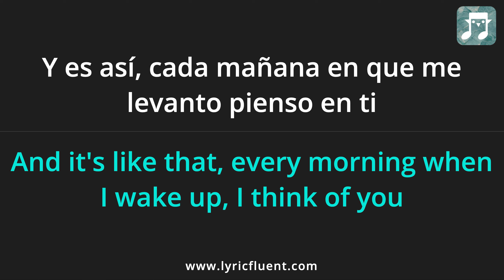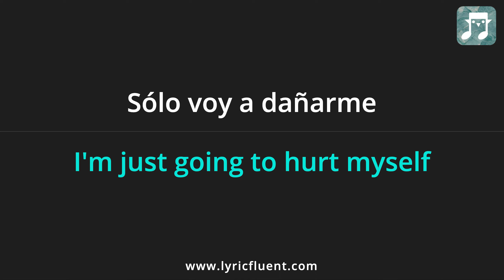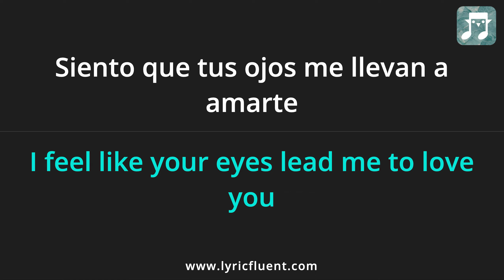MILO J - TE FUI A SEGUIR Lyrics English Translation - ft Yahritza Y Su Esencia - Spanish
Or go directly to playing games based on this song on the web